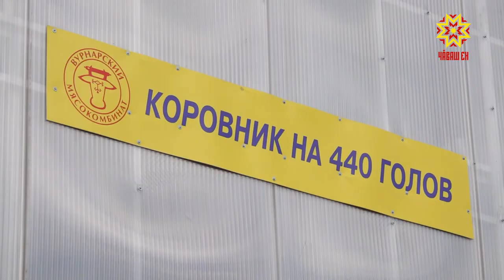Глава Чувашии посетил предприятия Вурнарского района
В последнее воскресенье мая все работники химической отрасли отмечают свой профессиональный праздник.  В республике в этом направлении работают два завода-гиганта. Глава Чувашии Олег Николаев посетил один из них - Вурнарский завод смесевых препаратов.